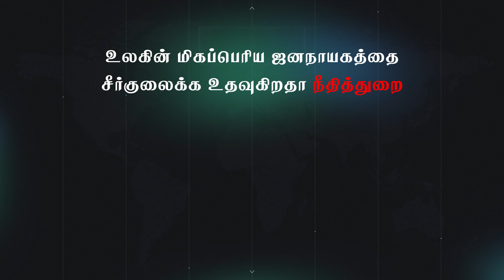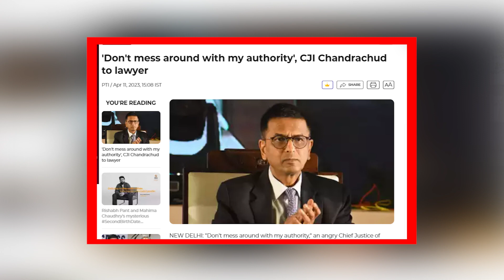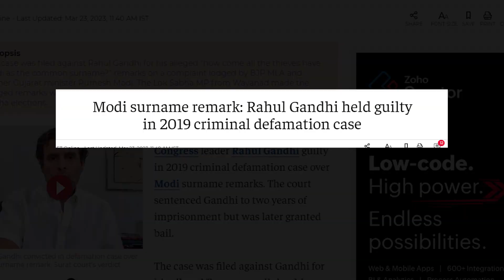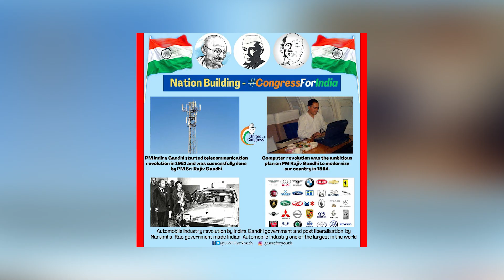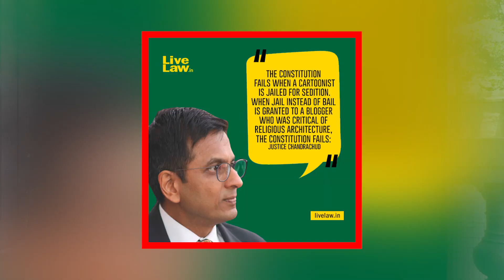Is the Judiciary Supporting the Democratic Deformation ? Part -1 (voice of Mr. Cibi Anand)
Welcome to Mr. Cibi Anand's YouTube channel!

Join us as we engage in stimulating conversations on important issues affecting our society. The Industrialist and social activist Mr. Cibi Anand offers interesting viewpoints on "Is the Judiciary Supporting the Democratic Deformation" in this video. we discuss the verdict of Rahul Gandhi in the Modi Surname case.

In a world where democracy faces numerous challenges, understanding the role of the judiciary becomes ever more crucial. Through well-researched analysis and compelling arguments, Mr. Cibi Anand sheds light on the relationship between the judiciary and democratic principles.

We encourage a thoughtful and interesting discussion in the comments area.